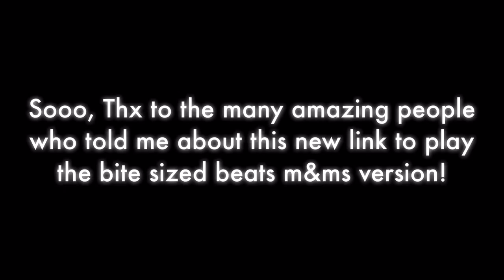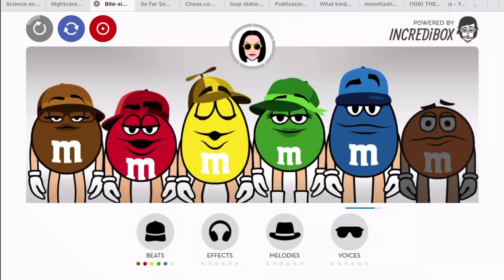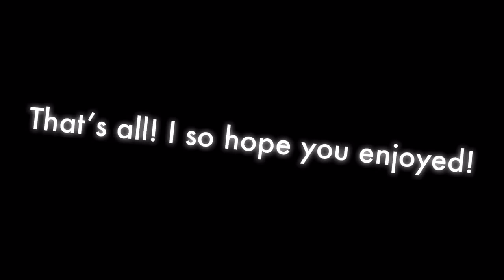Bite Size Beats, “M&M’s + Incredibox” comprehensive review! 😎🍫🎵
WOWOW! 5K! I LOVE YOU ALL! ILL UPLOAD FASTER!